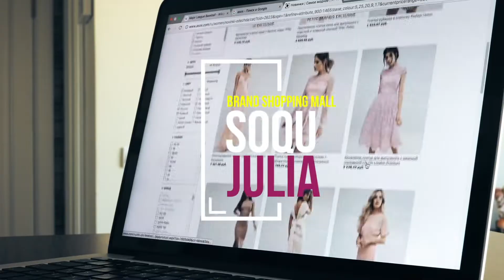SOQU Brand Introduction